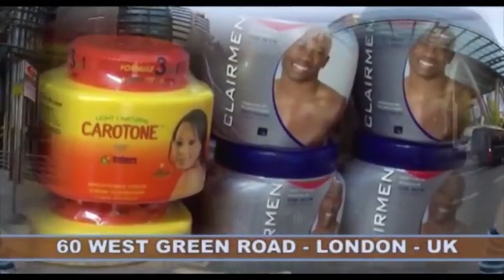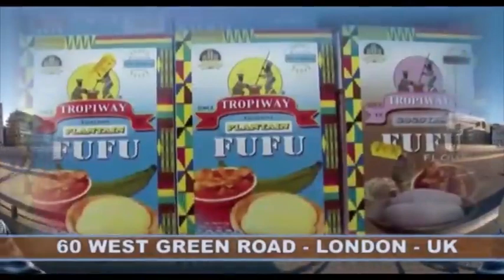ENFIN DENIS KADIMA APESI BANGO TENSION